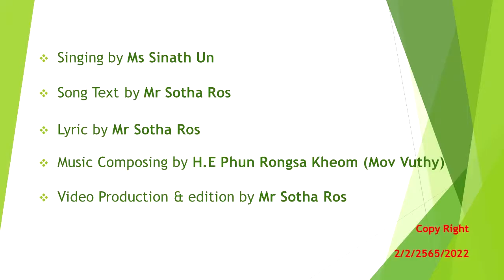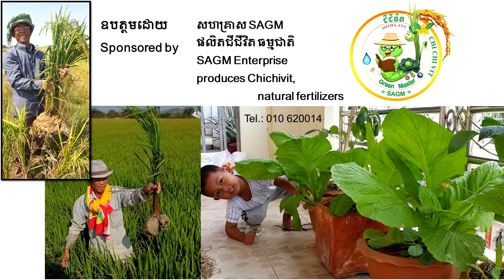Meata Kouk Thlouk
The song describes about the advice of the Lord of Cambodian Kingdom,​ the Mother Naga, the one that created the land and the civilization of the Kingdom, in a pretending way, and how Cambodian can flourish and sustain their country.